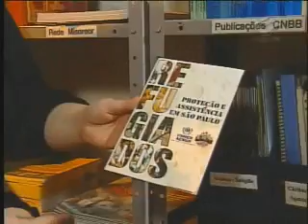Refugiados no Brasil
O Brasil tem quatro mil refugiados de 69 países, segundo a ONU. Imigrantes. Refugiados. Eles vêm da África, do Oriente Médio e até de países vizinhos da América Latina. Chegam sem recursos e sem dominar nosso idioma. E trazem na bagagem terríveis lembranças de violência e perseguição.
São os refugiados de guerra, acolhidos pelo Governo brasileiro. Aqui, eles têm que se adaptar a uma nova cultura, longe de suas raízes. E em comum, mantêm o desejo de, um dia, poder retornar para a terra natal.